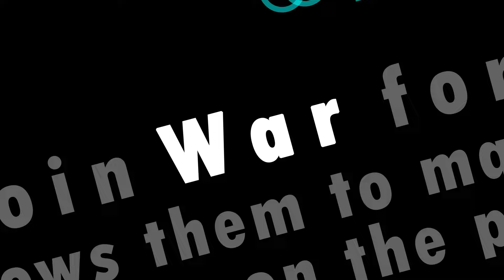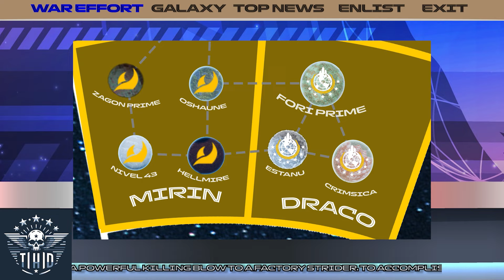The West in Crisis! Weekend Update.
Lily Női brings you the weekend update from across the galaxy! Automatons have surged to new sectors, the Terminids contained back into the TCS safe zone.